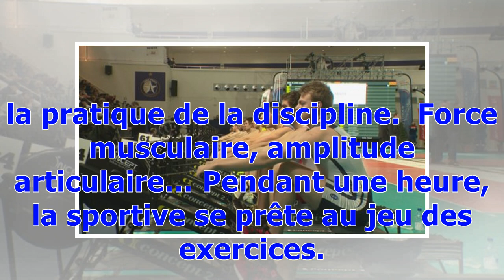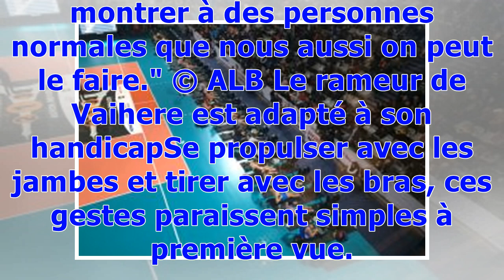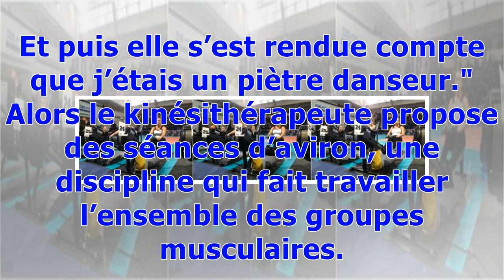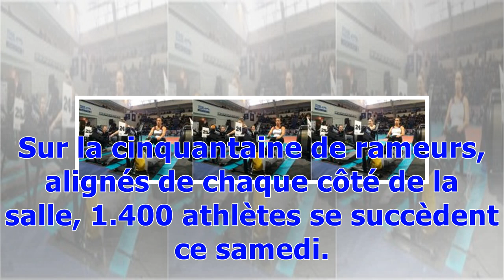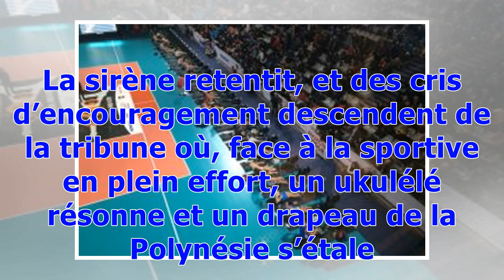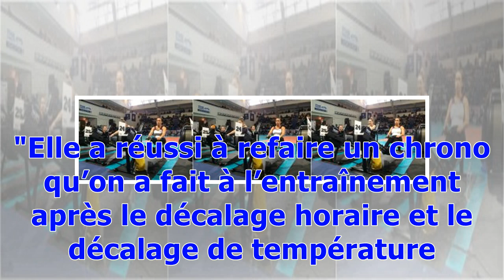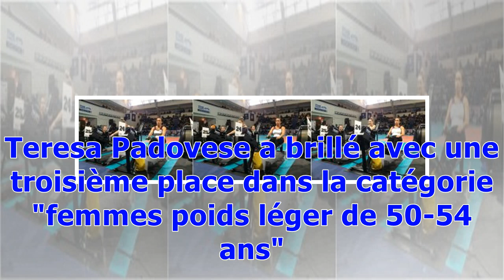Championnats de France d’aviron en salle : Vaihere Doudoute, ramer pour revivre - outre-mer 1ère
Debout, adossée à un mur au sous-sol du Stade Charlety à Paris, Vaihere attend patiemment son tour. Une fleur de tiaré dans les cheveux, une épaisse écharpe nouée autour du cou, à première vue, rien ne la distingue de ses coéquipiers du cercle d’aviron polynésien Cap Maraaa. Pourtant, Vaihere est la seule à devoir se faire ausculter par la fédération française d’aviron. Pour pouvoir participer à sa première compétition officielle, la Tahitienne doit être classée en fonction de l’impact qu’a son ...